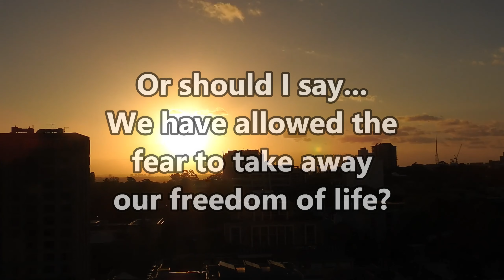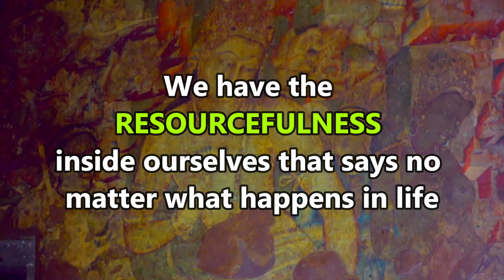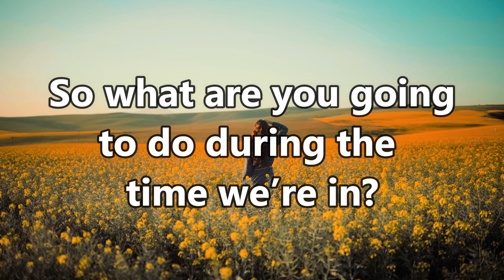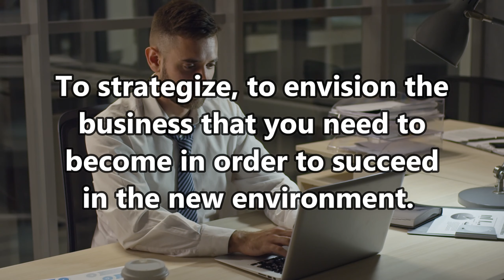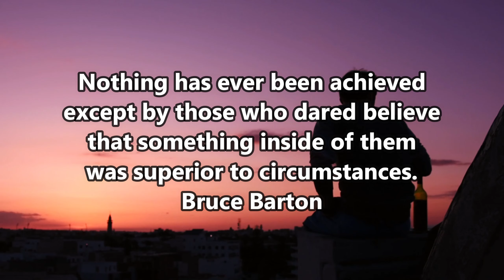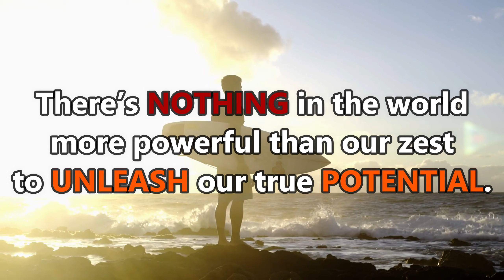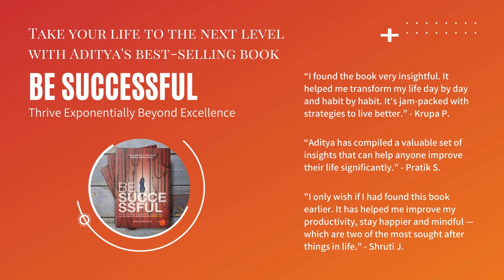Fuel Your Soul with Faith Amidst The Coronavirus Outbreak | COVID-19 Motivation | Empowering Message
With Coronavirus influencing millions of lives across the globe, here's an empowering message that will fuel your soul with the faith it takes to face this crisis courageously.

Today, uncertainty has crippled the human race — taking away our freedom of life. It's time to reclaim your true identity and defeat the COVID-19 outbreak with an unparalleled human spirit that we all are born with.

This message is a reminder to yourself of the unlimited potential you behold. Nothing and no one has the power to take away the freedom of your life except you.

It's time that you take control of your life and defeat this virus with an unfathomable human potential.

Share it with the people who are deeply threatened by this Coronavirus Outbreak. Remind them they are already blessed with a soul that's limitless and a body that's boundless.

May you stay safe and healthy amidst this crisis. Let us all stand by each other, the human race and defeat this virus with all the resourcefulness we have within us.